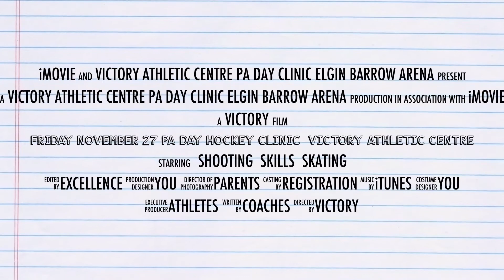Friday November 27 Pa Day Hockey Clinic Victory Athletic Centre